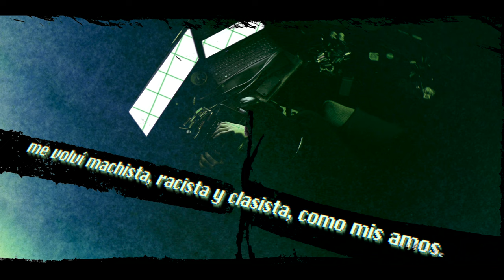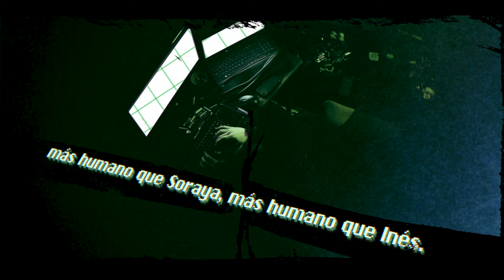Lágrimas de Sangre - Robotofóbia con Miguel Noguera (Vértigo)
Lyric video de la canción "Robotofóbia con Miguel Noguera" del nuevo disco de Lágrimas de Sangre, "Vértigo", ya puedes escucharlo en:

PRÓXIMAS FECHAS:
23 MARZO - BARCELONA - ST JORDI CLUB
29 MARZO - GIRONA - SALA MIRONA
30 MARZO - MONZÓN - FIESTAS MAYORES
06 ABRIL - BILBO - SALA SANTANA 27
12 ABRIL - MADRID - SALA BUT
13 ABRIL - MADRID - SALA BUT
02-03-04 MAYO - VILLARROBLEDO - VIÑAROCK
11 MAYO - VALLS - SALA RED STAR
18 MAYO - MALLORCA - SALA ES GREMI
24 MAYO - ZOTES DEL PARAMO - ZOTES ROCK
25 MAYO - ZARAGOZA - TEATRO DE LAS ESQUINAS

"Vértigo" de Lágrimas de Sangre incluye:
1. Si Alguna Vez Nos Fuimos
2. Vértigo
3. Salsa Boloñesa
4. Gira la Moneda
5. A Ver Si Lo Pilláis Ya
6. Tu Espacio
7. Saber Quién Soy
8. Robotofobia
9. Guerra Mental (Societat d'algun Troll)
10. Futuro Bajo Arresto
11. Valtonyc 15/11/18
12. Chispa y Oxígeno
13. Dime por Qué
14. Tant Per Fer
15. Nuestras Soledades
16. Quemar el Mar
17. Meteoritos